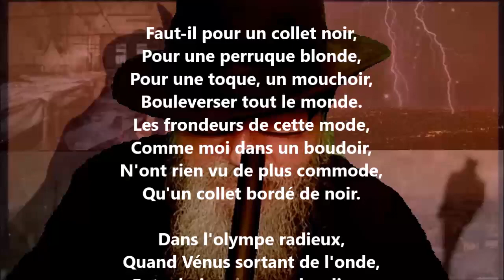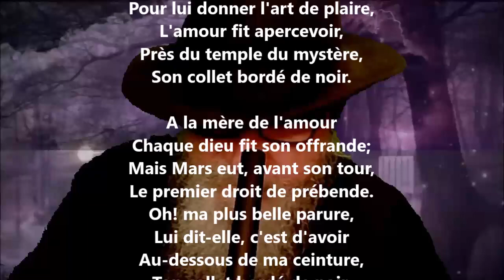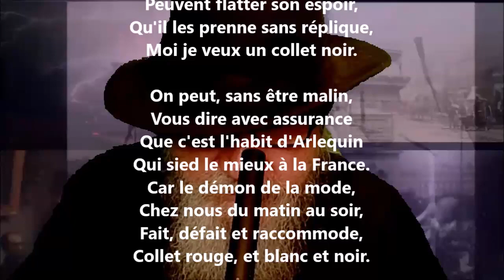Les collets noirs - Louis-Ange Pitou lu par Yvon Jean